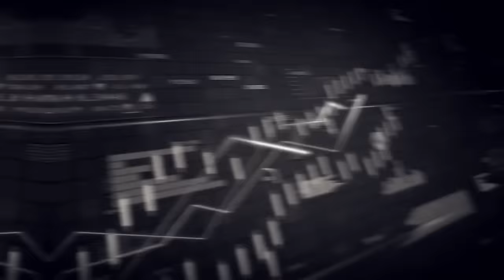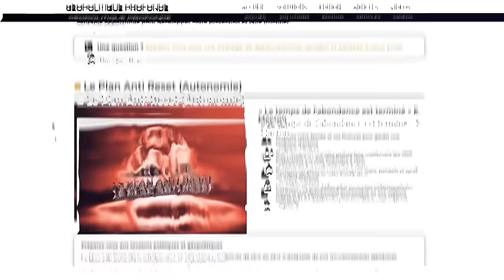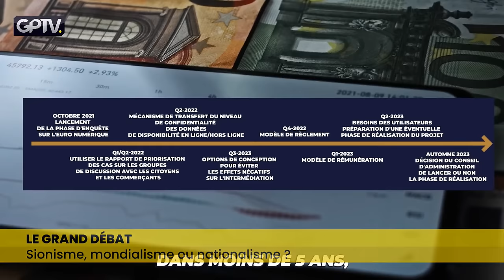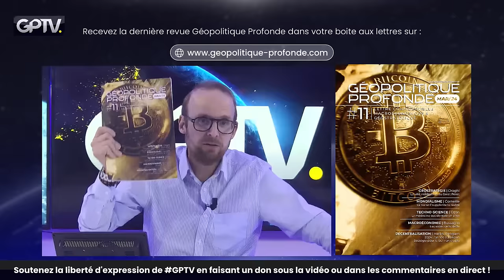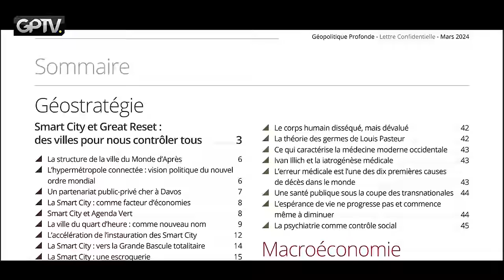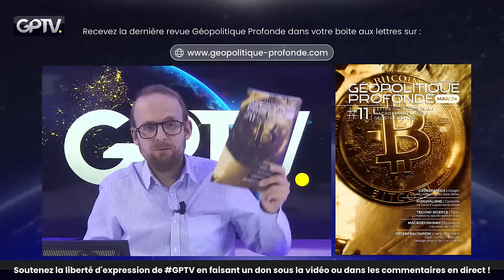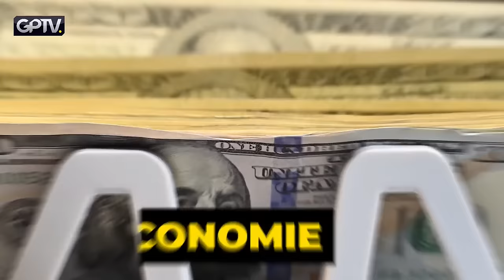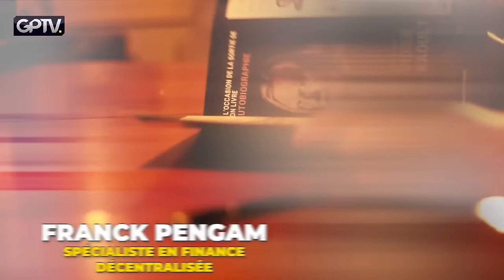SIONISME, ISRAËL, ANTISÉMITISME : LE DÉBAT INTERDIT EN FRANCE | HILLARD CONTRE FEDERBUSCH | GPTV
Le débat entre Pierre Hillard et Serge Federbusch sur le thème "Sionisme, Israël, Antisémitisme : Le Débat Interdit en France" sur GPTV promet une exploration profonde de questions à la fois controversées et essentielles dans le discours contemporain. Ce débat se penche sur le sionisme, questionnant sa nature : est-ce un mouvement mondialiste ou un nationalisme juif ? L’objectif est de démêler les complexités et les nuances derrière ce qui est souvent perçu de manière binaire.

La définition et l’essence même du sionisme sont au cœur de ce dialogue. Cette idéologie, historiquement ancrée dans le désir d'un foyer national pour le peuple juif, est examinée sous divers angles, notamment religieux et laïc, afin de comprendre son évolution et son impact actuel sur la politique internationale, spécialement en ce qui concerne Israël et son positionnement géopolitique. La question de savoir si le sionisme est utilisé comme un vecteur d’antisémitisme déguisé est également abordée, mettant en lumière les tensions et les malentendus qui peuvent exister autour de ce sujet.

Israël, souvent au centre des débats géopolitiques, est discuté tant en tant qu’État que symbole, naviguant entre les perceptions d’un "petit État" et d’un "grand Empire". Son alignement – ou son absence d’alignement – avec l’Occident, et sa place unique au Moyen-Orient, sont analysés pour déterminer comment ces facteurs influencent les dynamiques de pouvoir régionales et mondiales.

Dans le contexte plus large de la géopolitique, la discussion touche à des thèmes variés tels que les conflits en Ukraine et à Gaza, le rôle de la France et de ses dirigeants politiques comme Emmanuel Macron, et les implications spirituelles et religieuses du judaïsme à travers des textes sacrés comme la Torah et le Talmud. Les influences des mouvements tels que Loubavitch et les figures historiques comme Jacob Frank sont explorées pour leur impact sur les courants de pensée juifs et sur le sionisme lui-même.

Le débat entre Hillard et Federbusch vise à élever le niveau de la discussion, en s’éloignant des simplifications et en invitant à une réflexion critique sur des sujets qui touchent à l’histoire, à la politique, à la religion et à l’identité. En s'attaquant à des thèmes complexes et parfois polarisants avec rigueur et respect, cette conversation espère éclairer des aspects souvent mal compris ou mal interprétés du sionisme et de son rôle dans le monde contemporain.

❤️ On vous envoie la nouvelle REVUE mensuelle directement dans votre boite aux lettres
⚔ SOUTENEZ vos émissions GPTV avec un DON pour nous aider dans le combat

00:00:00 Introduction
00:02:00 - Le sionisme et le débat public
00:10:01 - Liberté d'expression et idéologies
00:15:57 - Définitions variées du sionisme
00:22:22 - Opposition au christianisme
00:24:07 - Messianisme juif
00:27:13 - Le Talmud et la tradition rabbinique
00:32:22 - Sionisme et messianisme
00:44:20 - Les opinions politiques de Herzl
00:46:01 - Le développement du sionisme
00:50:03 - Les relations entre Juifs et chrétiens
01:06:34 - Débats théologiques dans le christianisme
01:09:01 - Le sionisme et la géopolitique
01:17:19 - Israël : État et identité
01:28:12 - Intervention américaine et contrôle israélien
01:29:22 - Le mythe du Grand Israël
01:31:28 - Début de l'État d'Israël et influence anglo-saxonne
01:36:01 - Dynamiques de pouvoir dans l'Orient antique
01:41:16 - Figures clés de l'histoire israélienne
01:43:27 - Relations entre nazis et sionistes
01:49:49 - L'accord de la Havara
01:52:02 - La montée de la haine
01:54:02 - Les sionistes en Allemagne
01:57:00 - Symbolisme et mémoire historique
02:11:54 - Les tensions avant 1948
02:13:02 - Nationalisme et pression arabe
02:15:02 - Statut des Juifs dans les pays musulmans
02:17:19 - Dynamique démographique et cohabitation
02:21:09 - Conclusions et perspectives